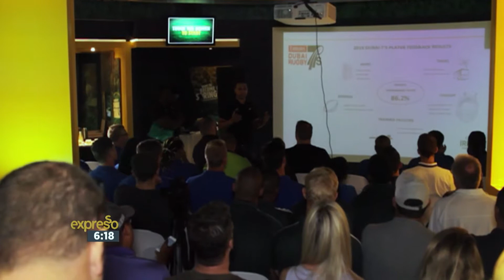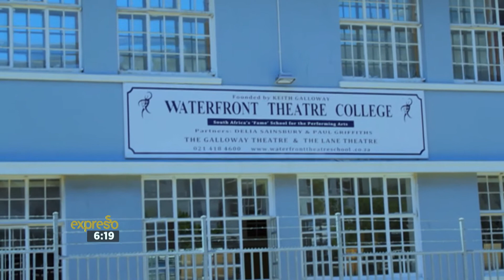Cape Town 7s Experience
Cape Town plays host to the South African leg of the World Sevens Rugby Series on the 10th and 11th of December 2016. Expresso spends the day with the Springbok 7s team ahead of the tournament.